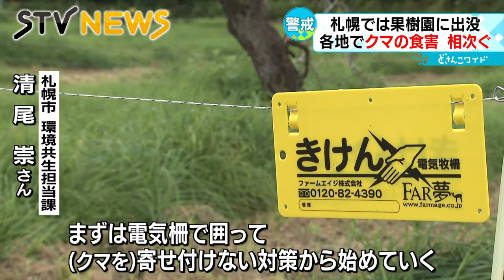【暗闇に動く物体】無人カメラにクマ プラムやモモを食い荒らす 札幌市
札幌・南区の果樹園にクマが出没し、プラムが食い荒らされる被害がありました。北海道内ではクマによる食害が相次いでいます。（2022年8月18日放送）